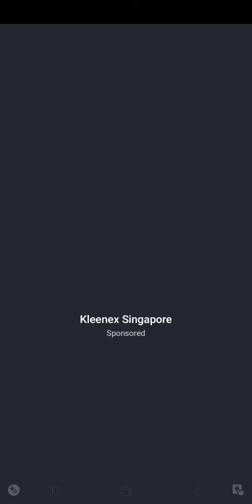Rider funny fails l Rider l Jonaz Ng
Some funny fails from rider!
Download rider now!!!